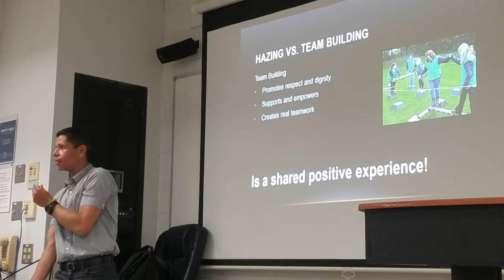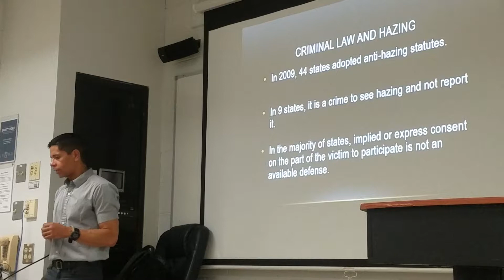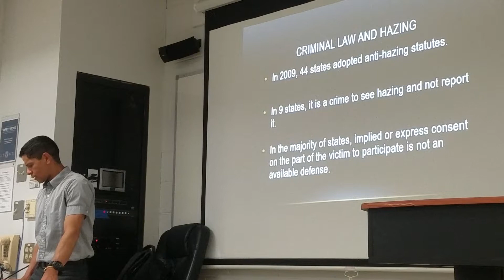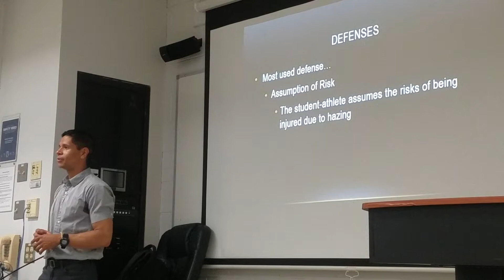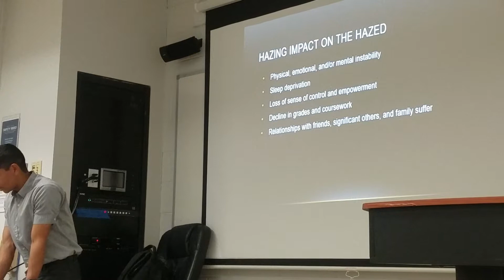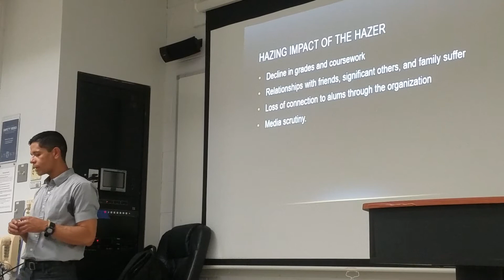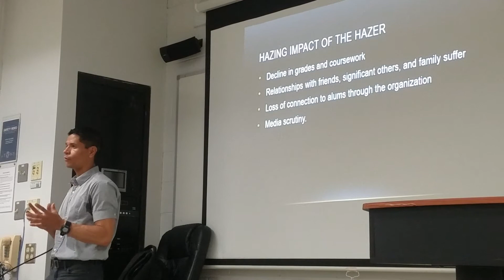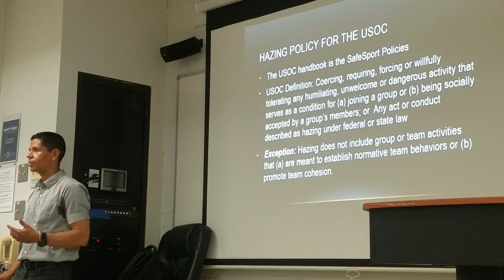Hazing Pt 2